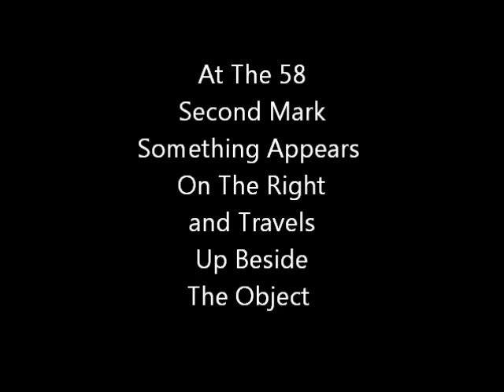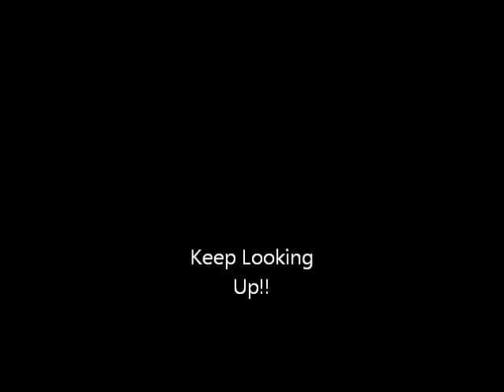UFO Sighting August 2018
Unknown Craft flying over the state of Tennessee on Aug. 1, 2018 filmed with a Bushnell Equinox Z 4.5X40 Night Vision Monocular.  Not sure what it is but, at the 58 second mark there appears something else that zooms up from the right of the object I am filming before it goes behind the trees.

Join my reddit sub here

 I did not notice anything zooming off until I uploaded the video. Also the object I was filming was not visible to the naked eye.  Also this is my first attempt at edit any video.

 Music is my own song titled The Templars Return.